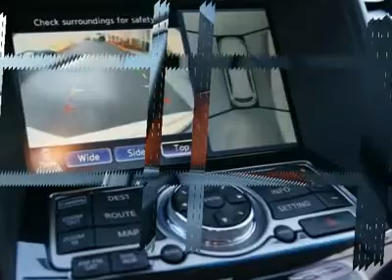2011 INFINITI FX35 Fife, WA KH53215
2011 INFINITI FX35 Fife, WA
Stock

4902 Pacific Hwy E.

This is an incoming unit due to arrive in February of 2011. Please call our new Infiniti sales department for further details.